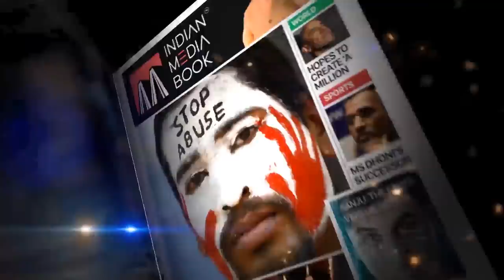Peaceful Candle Light Protest Against CAA , NRC & NPR @Brigade Road Bangalore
Shantinagar Citizens Forum has organised Protest Against CAA , NRC & NPR